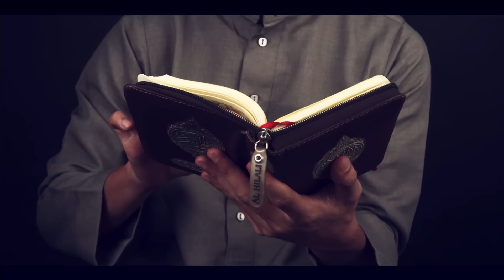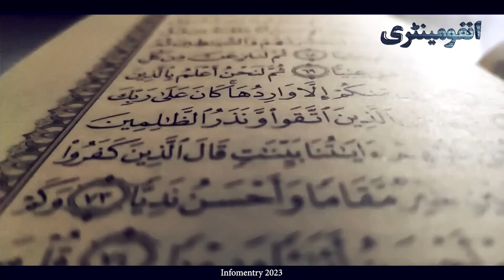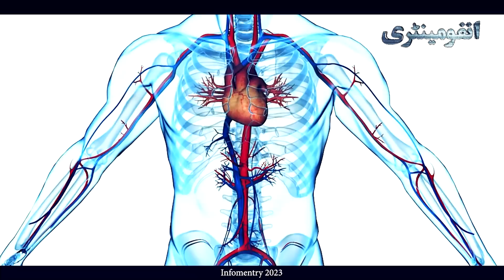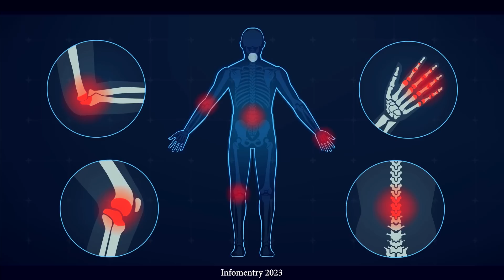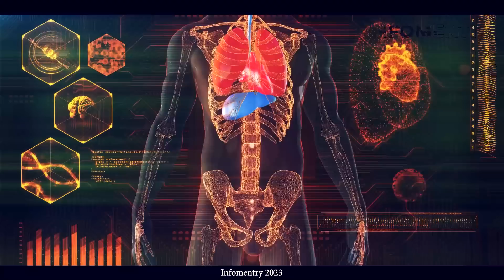Is Musht Zani (Hand Practice) Allowed in Islam I Musht Zani Se Kaise Bachen?